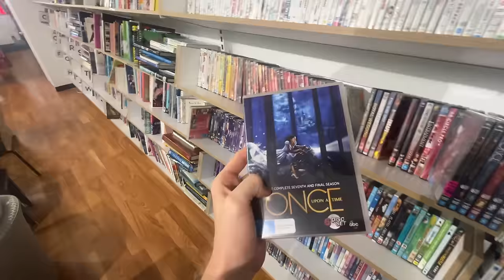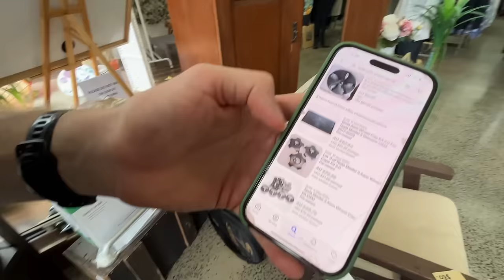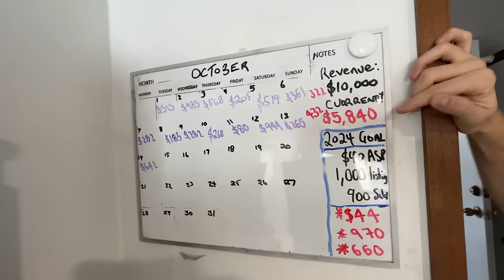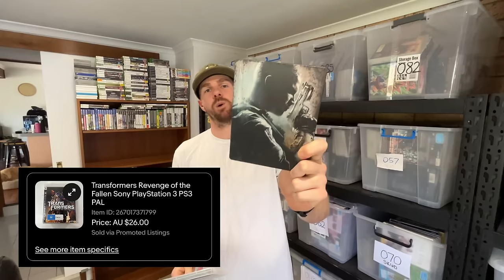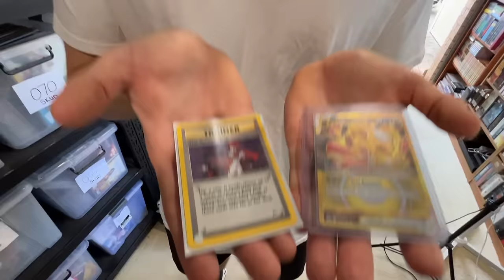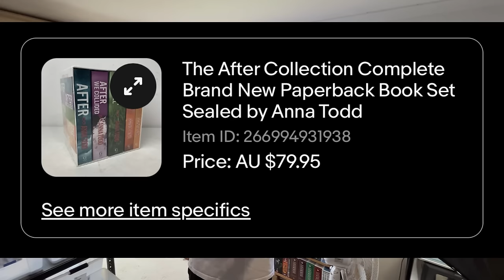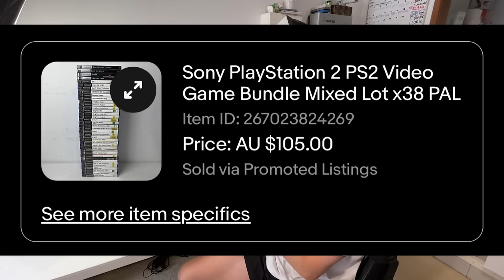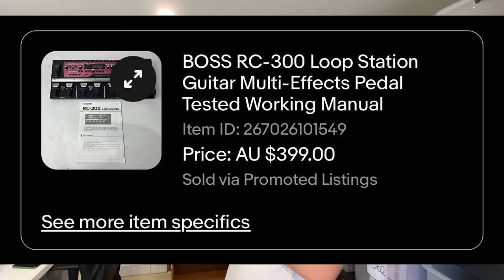Nobody Wanted This $850 Flea Market Find